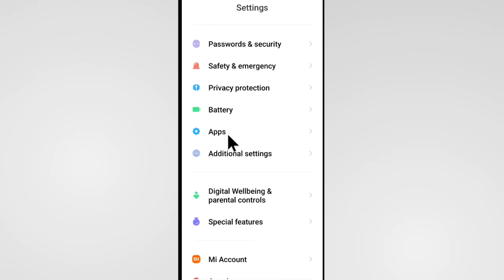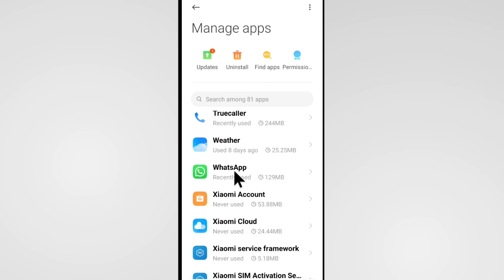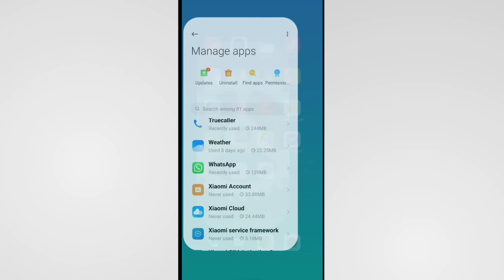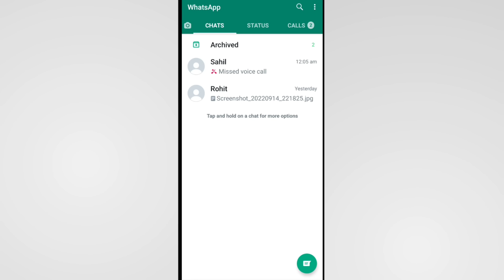Whatsapp Call Receive Nahi Ho Raha Hai | Whatsapp Call Receive Problem